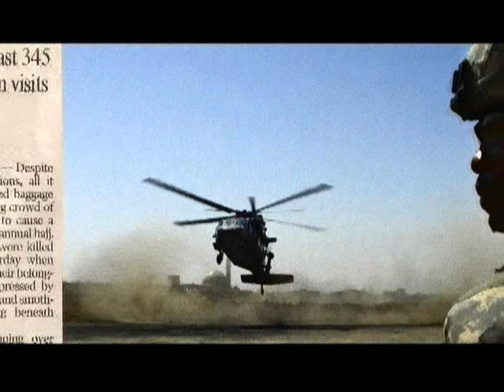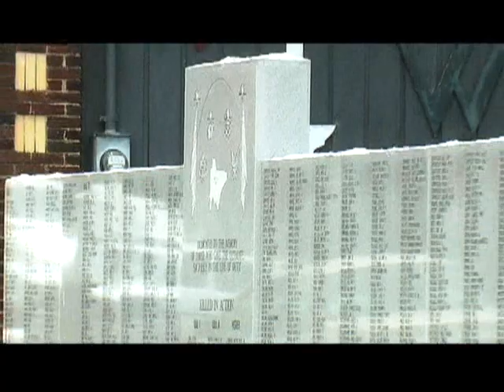JOHN TIGERT COMING HOME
THIS VIDEO WAS CREATED WITH THE UTMOST RESPECT TO THE ONES WHO FIGHT FOR OUR FREEDOM.  NO MATTER WHAT YOU FEEL ABOUT THE WAR, THE SOLDIERS STILL DESERVE OUR RESPECT, LOVE, AND HONOR.

LONG LIVE FREEDOM

ALSO, IM LOOKING FOR A BUSINESS PARTNER FOR MY NEXT CD.